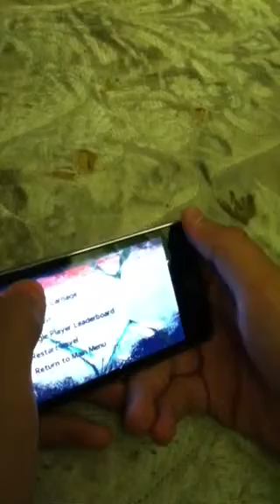COD Zombies for iPod touch wave 100 glitch game play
Game play of wave 100 on COD WAW Zombies ENJOY!!:D